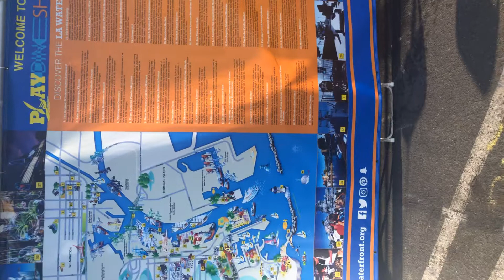September 2, 2019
Some statistics of the port